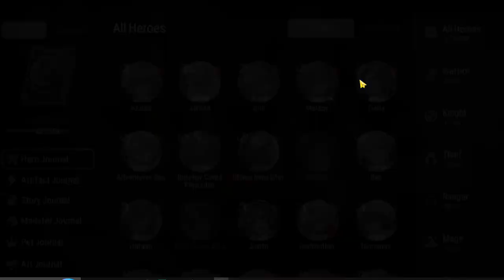3 Star Love!! | Epic Seven